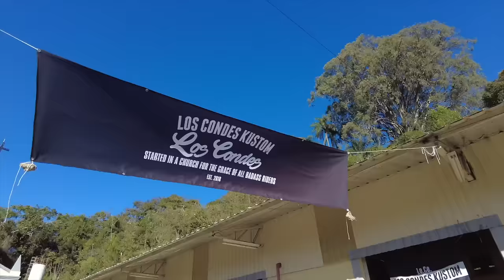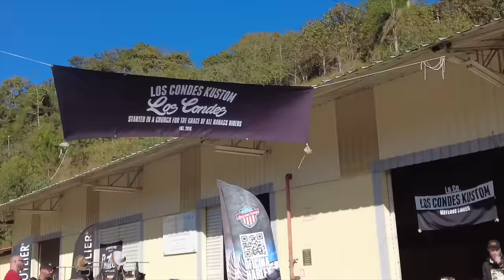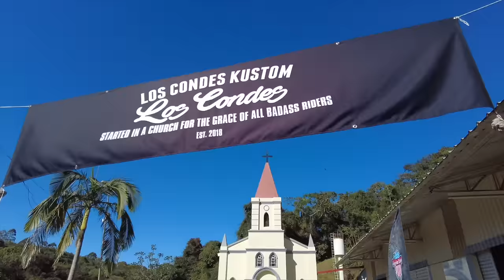O maior evento de Indians do Brasil - E foi na Igrejinha do Los Condes Kustom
É hora de homenagear as brabas Indians, a marca que resistiu bravamente a várias crises e mudanças de dono mas mesmo assim ainda está presente e na ativa.
Infelizmente, por uma estratégia errada, a Indian não conseguiu sobreviver no Brasil mas muitas foram comercializadas e o Los Condes Kustom resolveu fazer uma homenagem a estas bravas guerreiras que nasceram em 1901 e ressucitaram 5 vezes.
O encontro na Igrejinha do Los Condes Kustom já se tornou uma tradição entre os motociclistas que sabem que não é a marca da moto que importa e sim o espírito do motociclista.
Assista a mais este vídeo do Los Condes Kustom e lembre-se: Não é a moto, é a mente.